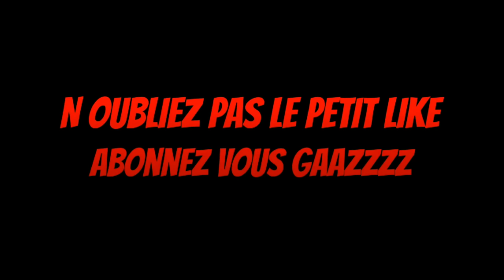Gsr750 & Gsxr600 Furious Ride